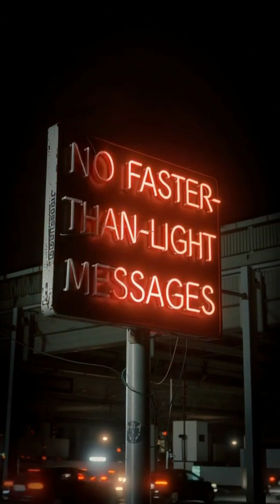Is the Universe Rolling Dice?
What if every event in the universe works like a roll of the dice?
Quantum superposition, hidden randomness, and a simple dice experiment reveal a shocking truth about reality.
Space meets quantum physics — in 60 seconds.